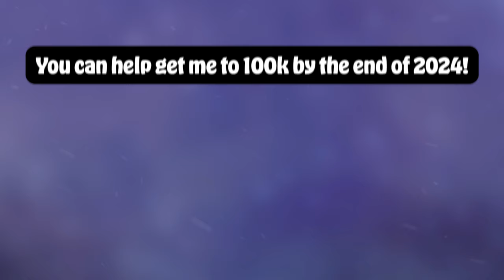❄ Cold Island Acapella Cover | My Singing Monsters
I can't whistle I don't know if you could pick that up or not...

Some of you might think I made this to atone for the sins of Spongebob AI covers. You'd be WRONG!! This video was actually created in collaboration with over 20 other MSM creators to celebrate the game's 12th anniversary. I've never done an acapella cover before, so let me know what you think of my first one (and if you like it, maybe I'll make more in the future)!

WATCH THE FULL COLLAB VIDEO:
[coming soon]

The content on this channel is NOT FOR KIDS. Although the topic of this video might appeal to children, they are not the intended audience, as mature themes and tones are present throughout this channel. The intended audience is those over the age of 13.